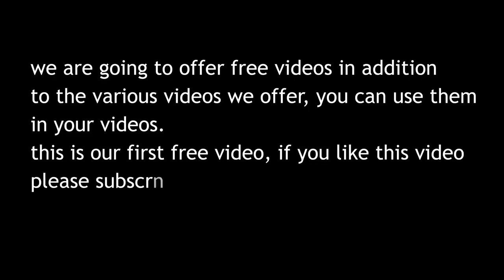Relaxing Free Video